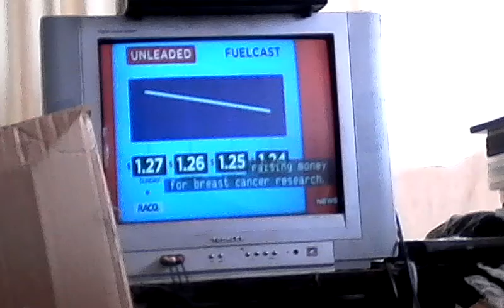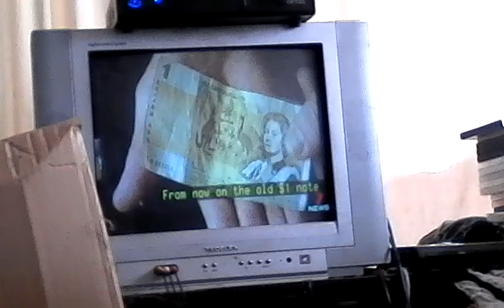The new $1 coin 💸seven news flashback.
The introduction of the $1 coin in 1984.😂😔😎 queensland was not happy.